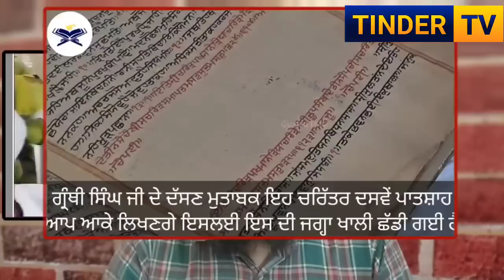96 करोड़ खालसा की शुरआत, 100 Christian Britsher German Canadian Australia Adopted Sikhism.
In This Video Clip We Seen Lots Of Other Religion Guys Taken Amrit Sanchar and Becomes Sikh Khalsa. Today We discussed 96 karodi Khalsa. In that Line Several Country Peoples Taking Amrit Sanchar becoming Sikhs. Here in the Video disclose Every Unique Details And Seen In A Langar Line Several Sikh coming From different different Countries were eating Langar In A Row and Cameraman Taking with him asking their names and Country details.

British Youngs Adopt Sikhism
Britishers Adopting Sikhism
Christian converting in Sikhs
British Girls Adopt Sikhism
Britishers Boys Youngsters
Youngsters Crazy for adopting sikhism
Britishers As Khalsa Sikhs
Britishers Taking amrit sanchaar
British women langar food
Britishers taking free food langar
Britishers Taking sikh relegion worldwide
Sikhism
Khalsa
Amrit Sanchar
Britishers Adopted Sikhi
Black Peoples Adopted sikhism
Other Countries Sikhs
Britishers Black in Langar
Guru gobind singh Prediction

We Made This Video for Education Purposes and Our intention not to Hurt any Other Religion feelings, just Spreading The Truth about Sikhism and Guru Gobind Singh Ji predictions About Future and Khalsa Raaj 96 karodi Sikhs .

The Discussion Question or Comments on the Events Videos Audio Distress some Viewers especially those who are not aware of Sikh history Sikh religion and truth.

Everyone Has Right Freedom of Speech and We Follow Strictly YouTube Content guidelines and Care about Good Work Good Content.